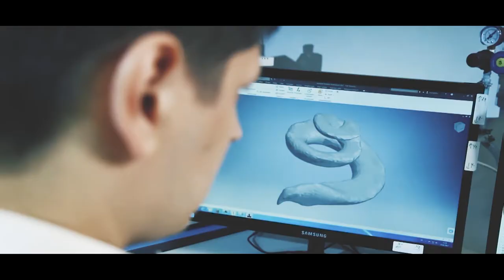"Herz ergänzt Lunge - Gesundheitsforschung in Niedersachsen" - Eindrücke des Podiumsgesprächs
Kurzer Zusammenschnitt des Podiumsgesprächs "Herz ergänzt Lunge - Gesundheitsforschung in Niedersachsen" am 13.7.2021.
Im Gespräch: Niedersachsens Wissenschaftsminister Björn Thümler, Prof. Michael Manns (Medizinische Hochschule Hannover), Prof. Ulrike Köhl (Fraunhofer IZI) und unsere Institutsleiter Prof. Norbert Krug und Prof. Thomas Thum (Fraunhofer ITEM).